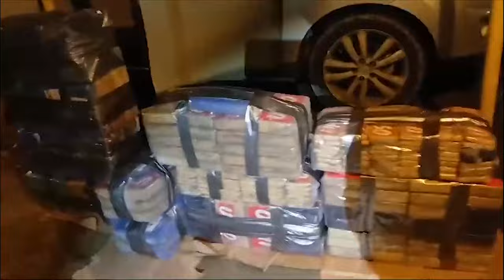La detención de un hombre, decomiso de droga y una pistola dejó operativo en Corredores